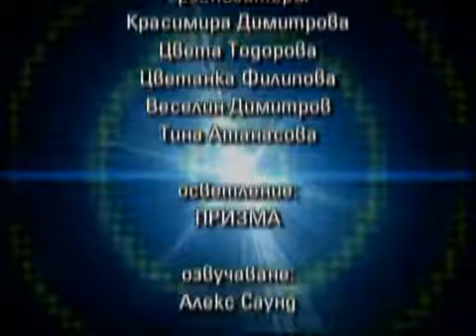Discovery Otkritie 2008 part 6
International Pop Music Festival Discovery 2008
Best Singer Contest
Fiona - Malta, Mila - Malaysia